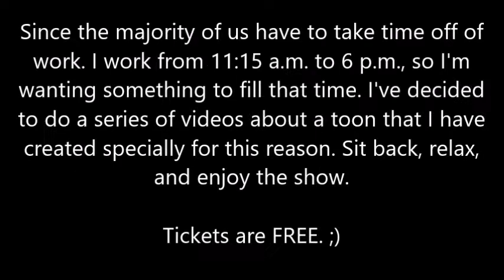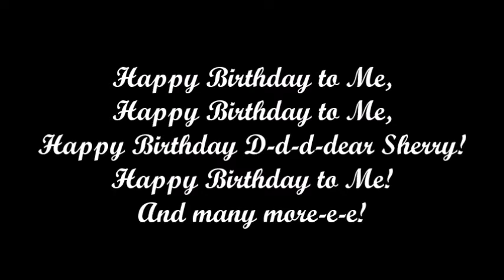Kailei Adventures Series, Day 10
Since the majority of us have to take time off of work. I work from 11:15 a.m. to 6 p.m., so I'm wanting to do something to fill that time. I've decided to do a series of videos about a toon that I created specially for this event. Sit back, relax, and enjoy the show.

Tickets are FREE. ;)

This video has been edited.

This video series are Rated PG-13 and was not meant to be viewed by a younger audience. Reasons: Blood and Gore, Crude Humor, Use of Alcohol, Violence, and Suggestive Themes.

Coronavirus Leveling Toon Challenge

* No Heirlooms
* Can not borrow money from your other toons.
* Will have to delete toon after Quarantine is over.

If you play World of Warcraft (either Retail or Classic), you can join in and do the challenge. ;)